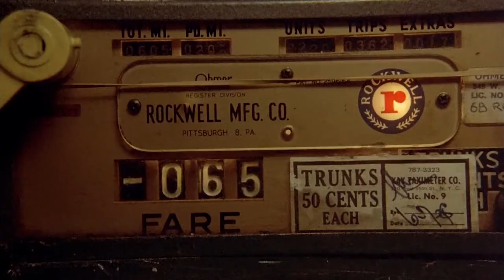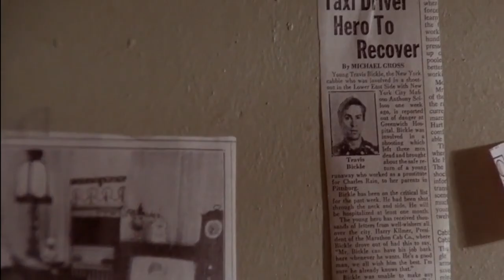Taxi Driver VS After Laughter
I dont monetize my videos with someone else's content.
This is just a fan editing between my favourite movies and songs.

I hope you enjoy this "editing match" by Martin Scorsese's Taxi Driver (1976) and the song After Laughter by Wendy Rene (1964).